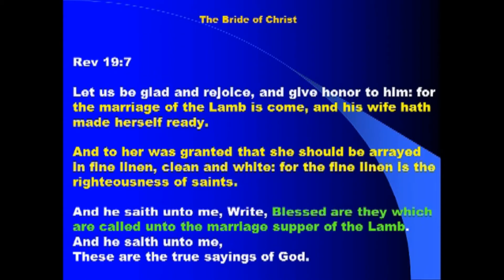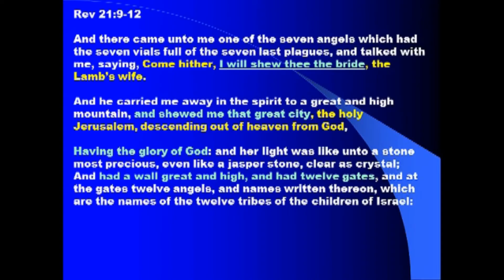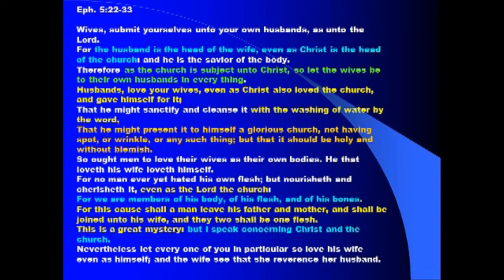Jesus Coming To Claim His Bride and Take Her Home To The Heavenly City